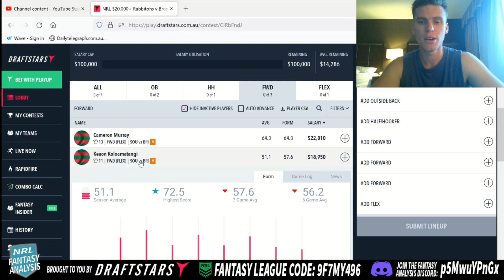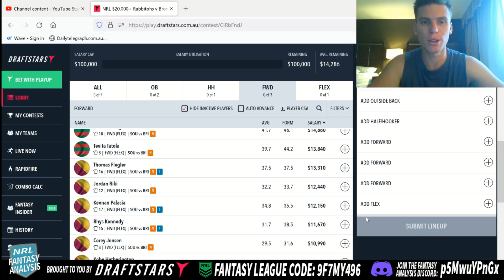Thursday Round 9 Draftstars Picks!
In this video i make my picks for the first game of the round!
T&Cs Apply. 18+ Gamble Responsibly.